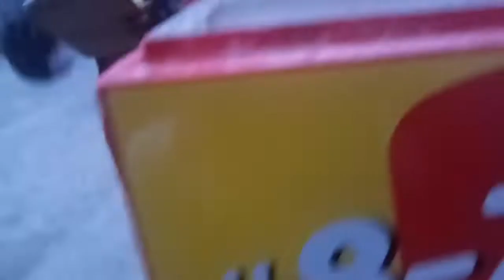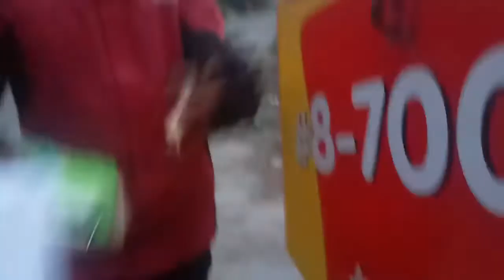500 Subscriber Celebration /Ty Jollibee